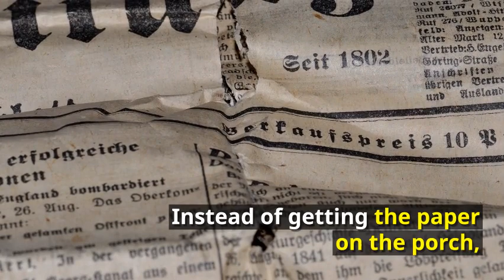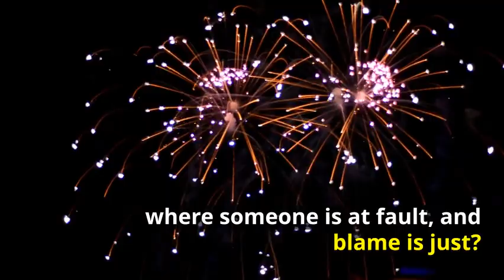When Sister Monson Made The Choice To Take A Stand